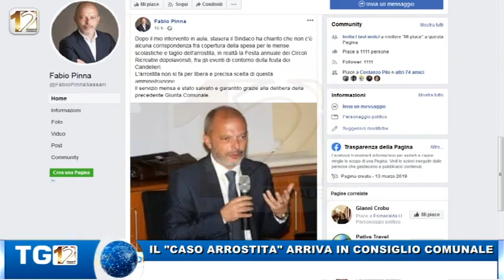IL CASO ARROSTITA ARRIVA IN CONSIGLIO COMUNALE